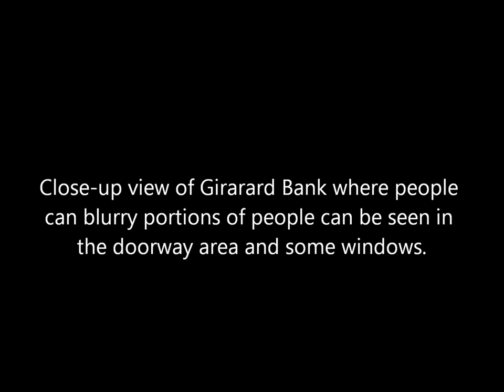Close-Ups of the Earliest Surviving American News Daguerreotype Photograph in Philadelphia (1844)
Short film about a daguerreotype taken during anti-Catholic nativist riots in Philadelphia, Pennsylvania, showing a crowd of militiamen and other civilians gathered in front of Girard Bank on May 9, 1844. The daguerreotype was taken by the Langenheim brothers and is believed to be the earliest surviving news photograph taken in the United States.

Source: Library Company of Philadelphia.